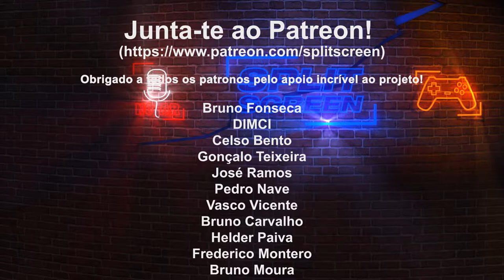ASCENT - MUNDO CYBERPUNK CHEIO DE POTENCIAL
Vejam um pouco de gameplay de Ascet, um Twin Stick Shooter cheio de potencial, mas que precisa de algumas afinações. Captado em live na Twitch.

🔽🔽🔽 SETUP  🔽🔽🔽
Computador 1

PSN - RPARREIRA
STEAM - RPARREIRA
UPLAY - SplitScreenPT
ORIGIN - Split-ScreenPT